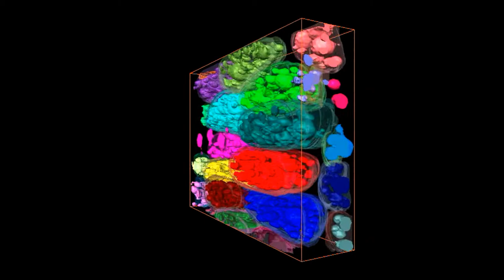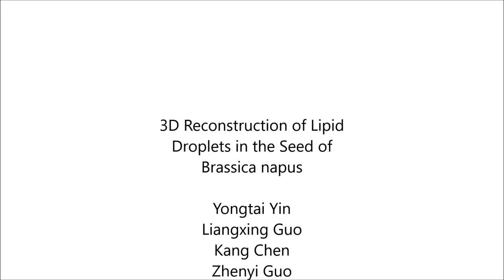3D Reconstruction of Lipid Droplets in the Seed of Brassica napus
3D Reconstruction of Lipid Droplets in the Seed of Brassica napus. Yongtai Yin et al (2018), Scientific Reports

Rapeseed is one of the most important and widely cultured oilseed crops for food and nonfood purposes worldwide. Neutral lipids are stored in lipid droplets (LDs) as fuel for germination and subsequent seedling growth. Most of the LD detection in seeds was still in 2D levels, and some of the details might have been lost in previous studies. In the present work, the configuration of LDs in seeds was obtained by confocal imaging combined with 3D reconstruction technology in Brassica napus. The size and shape of LDs, LD numbers, cell interval spaces and cell size were observed and compared at 3D levels in the seeds of different materials with high and low oil content. It was also revealed that different cells located in the same tissue exhibited various oil contents according to the construction at the 3D level, which was not previously reported in B. napus. The present work provides a new way to understand the differential in cell populations and enhance the seed oil content at the single cell level within seeds.